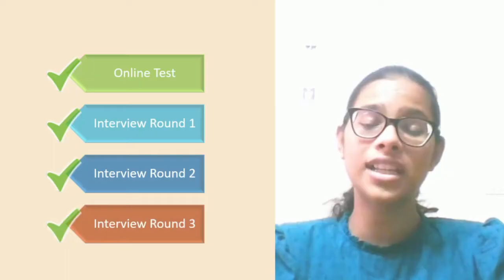On Campus Placement Experience with CarWale | Placement Experience Series | Lecture 1